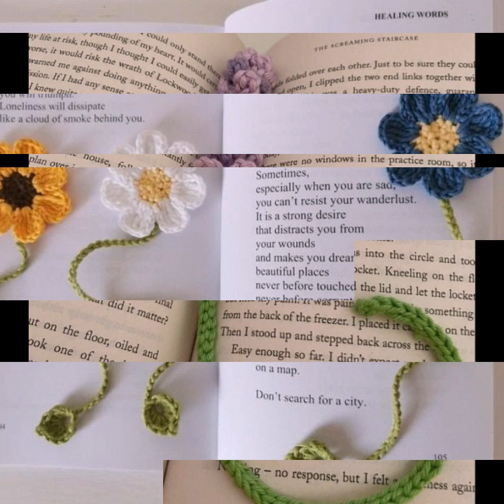Latest Demanding Crochet flower bookmarke patterns and designs